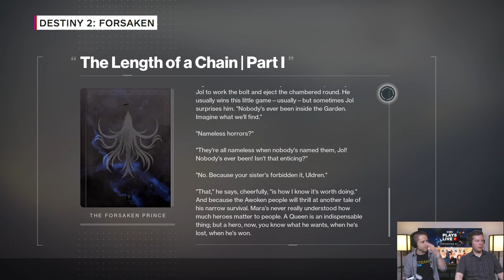Destiny 2: Forsaken - Campaign Gameplay Livestream - IGN Plays Live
Destiny 2's latest DLC is upon us! Join Fireteam Chat hosts Destin and CJ as they play through two hours of the story campaign of Destiny 2: Forsaken

Follow IGN for more!